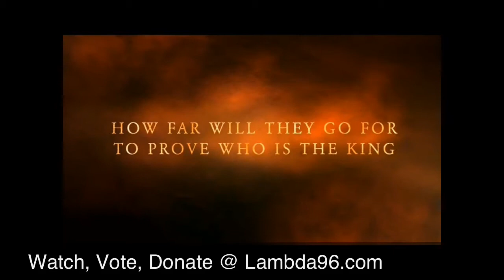Legends Of Comedy Starring Kevin Hart, Eddie Murphy, Chris Rock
This movie stars Eddie Murphy, Kevin Hart, and Chris Rock.  Also this movie ask the viewers to vote on who you believe is the best comedian of the all.

Who is the funniest comedian of them all?
                    Vote for
 Team Murphy, Team Hart, or Team Rock.